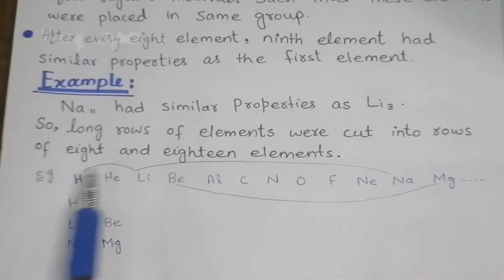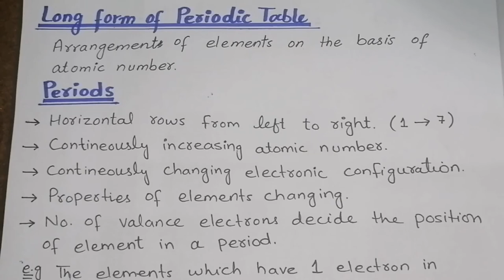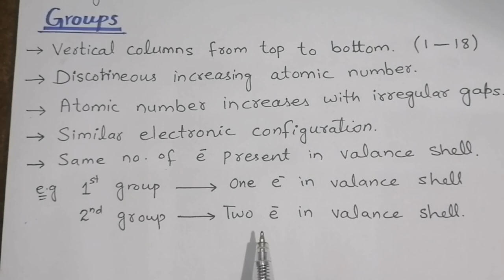Modern Periodic Table | Chapter # 3 | Class 9th, Chemistry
Sani Tutorials has brought to you Lecture of Sania Rafique on Class 9th Chemistry. Chapter no. 03, Periodic Table and Periodicity of Properties.

In this video lecture, Miss Sania has discussed about 9th-Class Chemistry Chapter no. 03, Topic: Modern periodic table or long form of oeriodic table.

Chapter no. 3 Complete Lectures

These lectures are specially recorded for students of class 9th from the Punjab text book chemistry. All the lectures are conducted in English/Urdu to facilitate Pakistani students